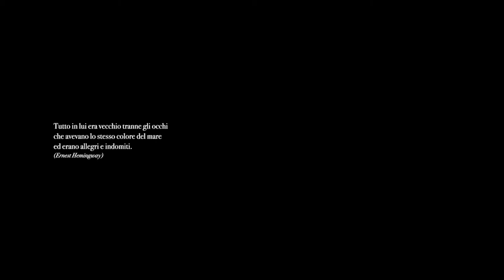La storia del lupo e della cicala [ Trailer HD ]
Ezio, intreccia canestri e scrive storie. Appunta ricordi su ogni pezzo di carta che riesce a trovare. Le parole scritte rimangono, quella dette possono andare perdute, possono essere dimenticate, stupidamente. Ezio racconta di un mondo che non c'è più, un mondo che gli ha lasciato un'eredità preziosa, fatta di umanità e saggezza. Un mondo duro, ma autentico, un mondo in cui si potevano ancora incontrare un lupo con una cicala.

Ezio, weaves baskets and writes stories. Pin down memories on every piece of paper you can find. Written words remain, those can be lost, can be forgotten stupidly. Ezio tells of a world that no longer exists, a world that has left him a precious legacy, made of humanity and wisdom. A hard but authentic world, a world where you could still meet a wolf with a cicada.